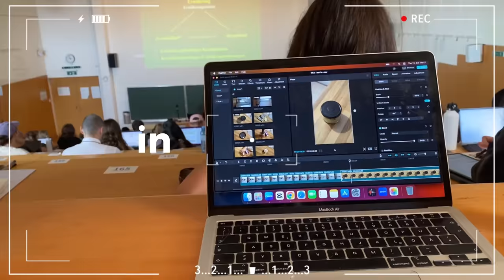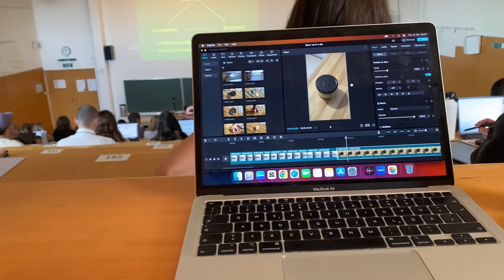We went on a fancy date | vlog 🤍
Our Coaching Program RIPPED

Gym Music by @ANIZYZ